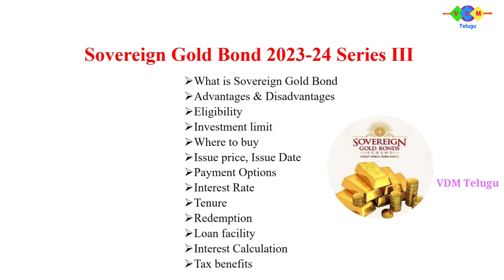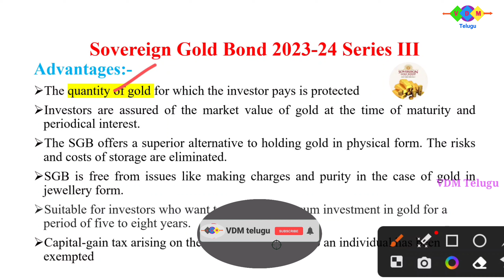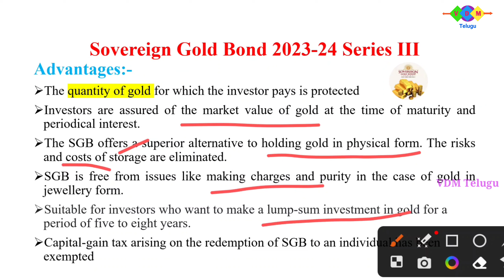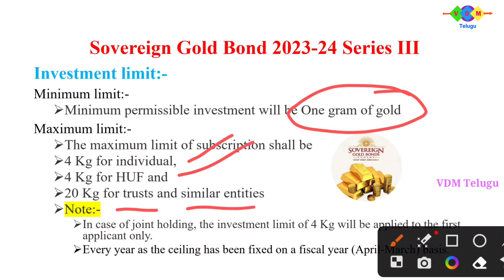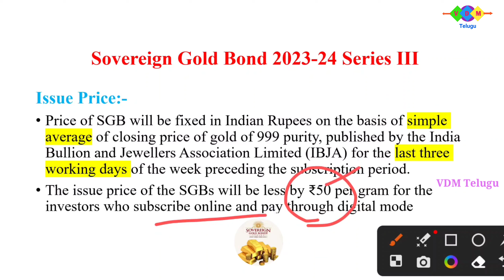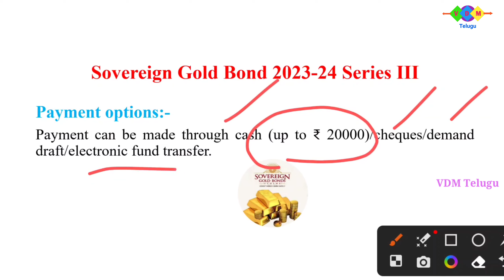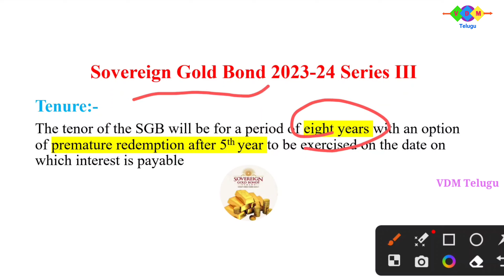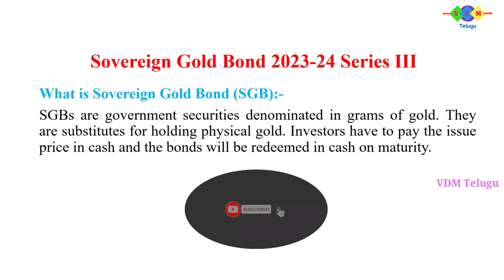Sovereign gold bond 2023-24 series III/sovereign gold bond issue date/SGB benifits/SGB issue price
Sovereign Gold Bonds (SGBs) are government securities denominated in grams of gold. They are substitutes for holding physical gold. Investors have to pay the issue price in cash and the bonds will be redeemed in cash on maturity. The Bond is issued by Reserve Bank on behalf of Government of India.

Investment objective:-
The main objective of the Sovereign Gold Bond Scheme is to reduce the demand for gold in the physical form by encouraging people to buy it in the paper form.

Advantages:
Guarantee:-The quantity of gold for which the investor pays is protected, since he receives the ongoing market price at the time of redemption/ premature redemption.
The risks and costs of storage are eliminated.
Investors are assured of the market value of gold at the time of maturity and periodical interest.
SGB is free from issues like making charges and purity in the case of gold in jewellery form.

Disadvantages in SGBs:-
Capital protection:-There is no capital protection in Sovereign Gold Bond Scheme. Investors get returns linked to gold prices.
Liquidity:-The scheme has a lock-in period of five years.

Eligibility:-
Resident Individual
Resident Individual on behalf of a Minor
Hindu Undivided Family
Trusts, Universities and Charitable Institutions

Investment limit:-
The Bonds are issued in denominations of one gram of gold and in multiples thereof
Minimum limit:- one gram
Maximum limit:-
4 kg for individuals,
4 kg for Hindu Undivided Family (HUF)
20 kg for trusts and similar entities
In case of joint holding, the limit applies to the first applicant

Tenure:-
The tenure of the bond will be for a period of 8 years with an exit option from 5th year onwards to be exercised on the interest payment dates.

rate of interest:
The Bonds bear interest at the rate of 2.50 % (fixed rate) per annum on the amount of initial investment.
Interest will be credited semi-annually to the bank account of the investor and the last interest will be payable on maturity along with the principal.

Redemption :-
Redemption price shall be fixed in Indian Rupees and the redemption price shall be based on simple average of closing price of gold of 999 purity of previous 3 business days from the date of repayment, published by the India Bullion and Jewelers Association Limited.

loan:
Yes, these securities are eligible to be used as collateral for loans from banks, financial Institutions and Non-Banking Financial Companies (NBFC).

tax implications :
• Interest on the Bonds will be taxable
• The capital gains tax arising on redemption of SGB to an individual has been exempted.
• The indexation benefits will be provided to long terms capital gains arising to any person on transfer of bond.
• TDS is not applicable on the bond.

Where to buy SGB?
The Sovereign Gold Bond will be sold through banks, Stock Holding Corporation of India Ltd (SHCIL), designated post offices, and recognised stock exchanges such as the National Stock Exchange (NSE) and the Bombay Stock Exchange (BSE).

How to calculate the interest on Sovereign Gold Bonds:-
• Here's an example to explain how the interest on SGBs is calculated.
• Let's say, an investor, ‘A', buys one unit of SGB for Rs 10,000.
• 2.5 per cent of Rs 10,000 = Rs 250 (interest) Please remember that this amount will be paid semi-annually, meaning two tranches of Rs 125 each. Over a period of eight years, which is the maturity period of the Sovereign Gold Bonds, A will earn an interest of Rs 2000 (calculation below).
• Rs 250 per year x 8 years = Rs 2000

queries solved in this video:
Sovereign Gold Bond 2023-24(Series III)
SGB 2023-24(Series III)
SGB issue date
sgb issue price
sgb interest calculator
SGB benifits

Note:
Posting any content from this channel is all are about my personal views.These videos are intended only for informational purpose or educational purpose.This channel do not promote any products discussed herein.Viewers are subjected to use this information on their own risk.Please contact experts before taking any decisions.